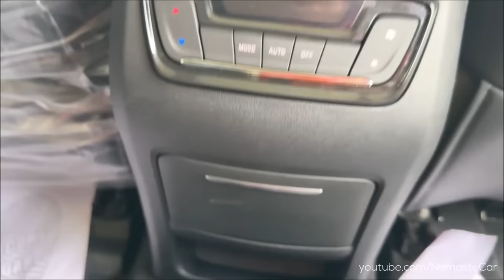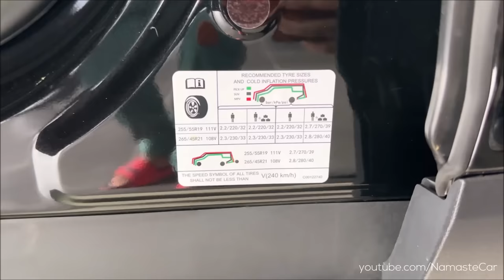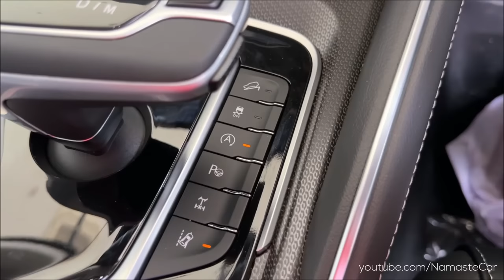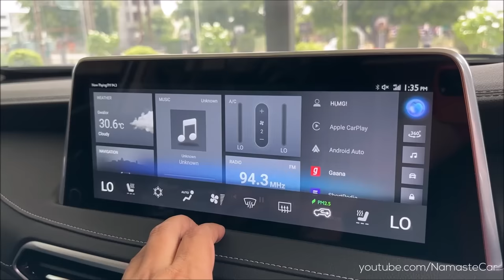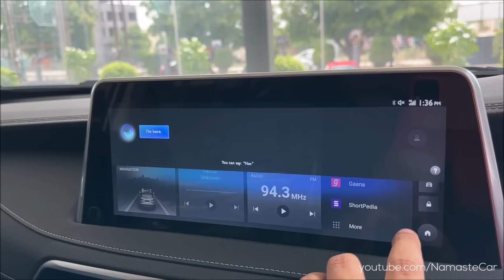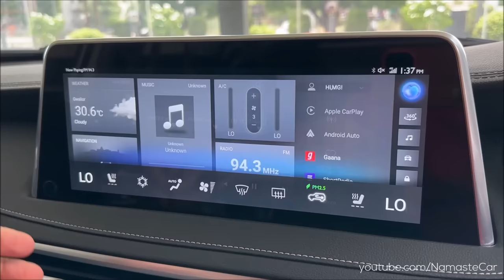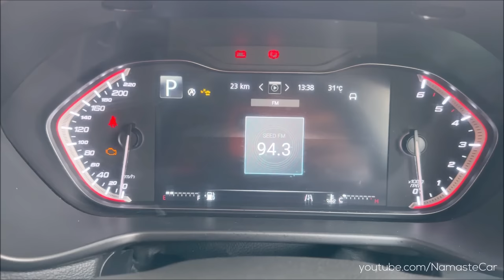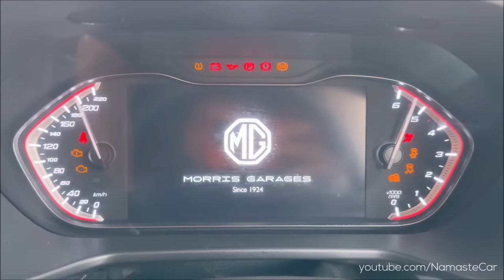MG Gloster Blackstorm 4WD ADAS- ₹43 lakh | Real-life review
The MG Gloster is a Mid-size, body-on-frame sport utility vehicle produced by Indian automaker MG Motor. The MG Gloster is a rebadged version of the D90 produced by MG Motor India for the Indian market. This Blackstorm exclusive special edition comes in an elegant and deep Black hue, adding a clear touch of distinction to the vehicle. The Advanced Gloster BLACKSTORM captivates with its dynamic aesthetics, featuring bold sporty elements and striking red accents on the bodywork. The Dark Theme is further enhanced by the roof rail, smoked black taillight, window surround, fender, and fog garnish, resulting in an overall commanding presence for MG’s flagship SUV.

Diesel: 1996 cc, Inline-4 cylinder, BS6, Turbocharged, Shanghai New Power Automotive Technology SC20M 163 Q6A Diesel engine, 158 HP power, 373 Nm torque, 13 kmpl average, 75 litre fuel tank, 8-speed automatic transmission

Diesel: 1996 cc, Inline-4 cylinder, BS6, Twin-Turbocharged, Shanghai New Power Automotive Technology SC20M 218 Q6A Diesel engine, 212 HP power, 478 Nm torque, 12 kmpl average, 75 litre fuel tank, 8-speed automatic transmission

4 Variants: Super, Sharp, Savvy, Blackstorm

2 Upholsteries: Black Leather, Brown Leather

1 Wheel: 19 inch alloy

4 Colours: Metal Black, Metal Ash, Gold, White

Price range: Rs. 32.59 lakh - Rs. 43.07 lakh (On-road, Delhi)